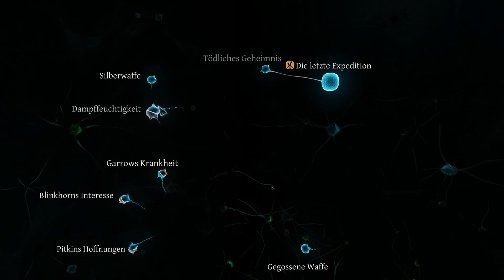Sherlock Holmes: Crimes and Punishments Gameplay #22 - Ein Bad aus der Vergangenheit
Spiele günstig kaufen

Im viktorianischen London stapeln sich die Leichen. Wer steckt dahinter? Sherlock Schneider und Dr. Daniel gehen auf Spurensuche in der Preview-Version von Sherlock Holmes: Crimes & Punishments.